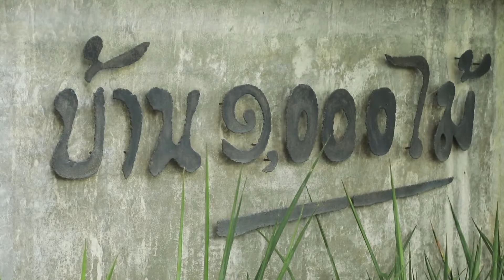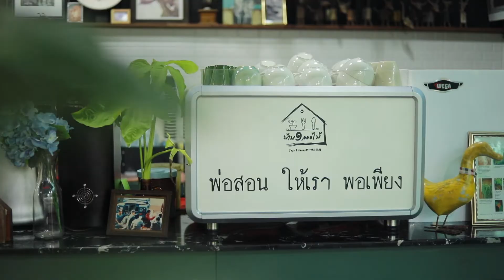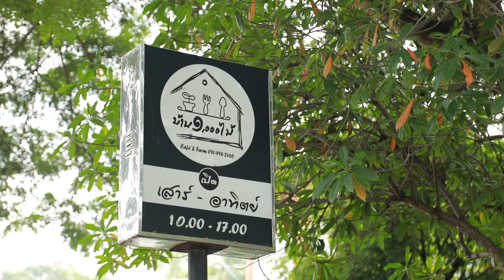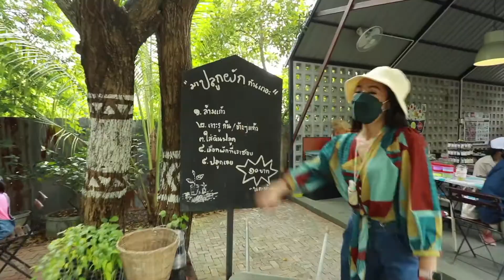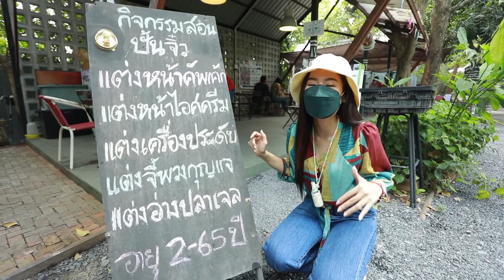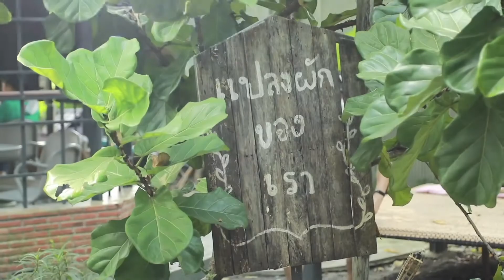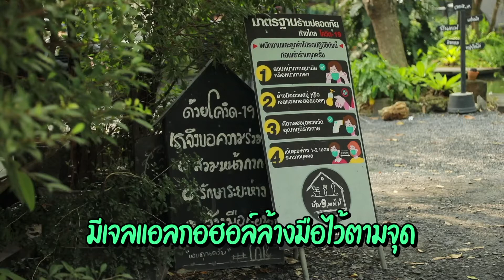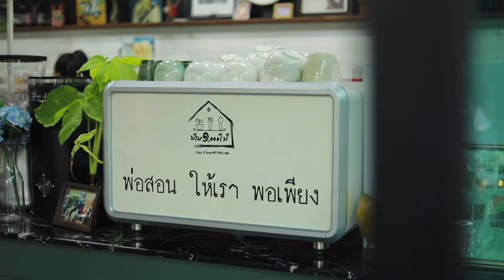The Destination ตอน บ้าน ๑๐๐๐ ไม้ คาเฟ่แห่งความพอเพียง ปทุมธานี